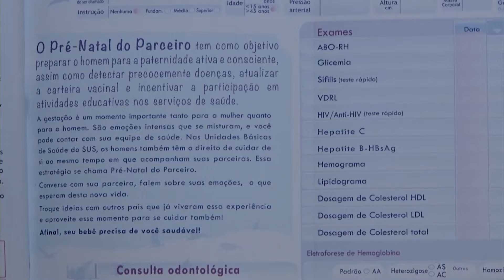Pré-natal masculino, bateria de exames para os pais pode prevenir doenças para a criança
Um método de prevenção comum à mulher na época da gestação já é ofertado também aos homens é o pré-natal masculino. O objetivo é estimular o pai a realizar um conjunto de exames preventivos durante a gravidez da parceira. O método ajuda a proteger a saúde dos pais e da criança que vai nascer.